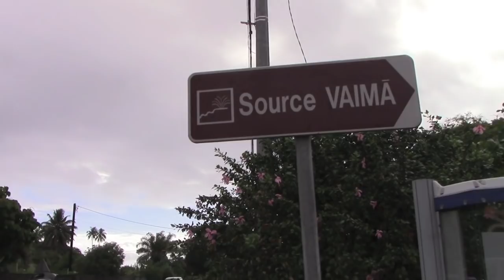PAUL HODGE: TAHITI STREET PARTY, 2013 SOLO AROUND WORLD IN 24 DAYS, Ch 121, SoloAroundWorld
“SOLOAROUNDWORLD” 11/18/2017 CHANNEL DATA:
12,723,911+ MILLION VIEWS !
13,606,469+ MILLION MINUTES WATCHED !

Chapter 121, Part 5 of 11, is one of 150 Chapters of Paul Hodge's incredible "ground breaking" February, 2014 High Definition (HD) Video Book "2013 SOLO AROUND WORLD IN 24 DAYS, OCT 24 - NOV 18, 2013". This Chapter is part of an 11 part series chronicling Paul's Tahiti Circle Island Tour adventure on Monday, November 11, 2013, the nineteenth day of Paul's amazing 21 flight, 40,000+ mile, 24 day solo adventure around our planet. Tahiti is the largest island in French Polynesia which is located in the southern Pacific Ocean. It is the most populace island with 185,000+ people and the political, economic and cultural center of French Polynesia with Papeete as its capital. Paul's 11 part HD video series captures unique images of old Polynesia and the natural beauty of Tahiti away from Papeete's urbanized environment. The two/three-lane road around Tahiti's big island "Tahiti Nui" which Paul drove is about 72 miles. With stops at the wonderful beaches, waterfalls and historic sights, the tour took Paul about 6+ hours. This fantastic HD video chapter focuses on the continuation of Paul's Tahiti circle island drive and his chance encounter with a local Tahitian street party.

In addition to being the first ever High Definition (HD) Video Book published on YouTube with 160 chapters and 15+ hours of edited, original video taken by Paul Hodge from all over the world during his incredible October/November 2013 Solo Around the World Adventure, Paul's video book is Paul's second on YouTube to provide in-depth coverage and instruction on how to go solo around the world. By providing viewers with such incredibly detailed videos and fresh commentaries, author Paul Hodge shows what it realistically takes to plan and successfully execute this life changing "bucket list" achievement. For a summary of the adventure's highlights, please see Paul's November 2013 Trailer

Paul is one of the few people in this World to have explored and adventured around our planet four times in the last five years!! Paul's third 47 day solo "around the world adventure" was in June, 2012 (See Trailer His second 24 day solo quest ended November, 2011 (See Trailer ) and his first world exploration was for 7+ months ending July 2008 (See Trailer

Incredibly, after returning from Rio de Janeiro in February, 2013, Paul published another "ground breaking" 84 chapter video book "2013 Rio Carnival" which provided singular in depth coverage of Rio's "world famous" 2013 Rio Carnival celebrations. (See Trailer

Paul's October/November 2013 Solo Around the World Adventure was fantastic because Paul covered seldom viewed events/sites, to mention a few: the Rugby World Cup Championship competitions in Cardiff Wales, London's Comic Con, an NFL football game in London's Wembley Stadium, one of the largest world slums in Dharavi Mumbai, India, a Ganges River exploration in India's spiritual capital Varanasi, a meeting with India's former President, Xi'an China's amazing Terracotta Warriors, Macau China's casinos, the fastest China train in the world, Australia's world famous Bondi Beach and Sydney Opera House/Harbour, exotic Tahiti, fabled Easter Island and amazing Rio de Janeiro which is preparing for the 2014 Rio Carnival and the 2014 Football World Cup Competitions. In addition to the foregoing, Paul explored many other exciting seldom seen events and sites throughout the World.

Paul's incredible February, 2014 High Definition (HD) Video Book, "2013 SOLO AROUND WORLD IN 24 DAYS, OCT 24 - NOV 18, 2013", is Paul's fourth to chronicle his solo adventures around our planet. The book is intended to encourage and instruct viewers on how to go solo around the world . By providing the viewer with detailed videos and commentary of his recent October/November, 2013 World adventure, author Paul Hodge shows what it realistically takes to plan and successfully execute this life changing "bucket list" achievement.